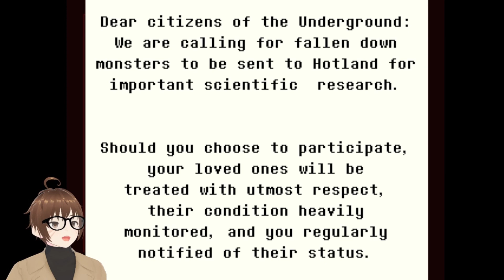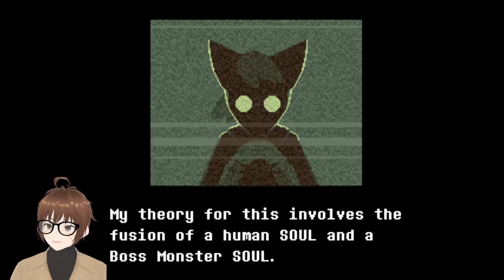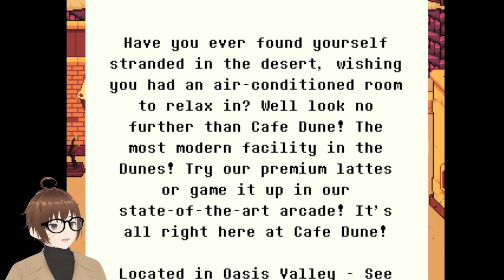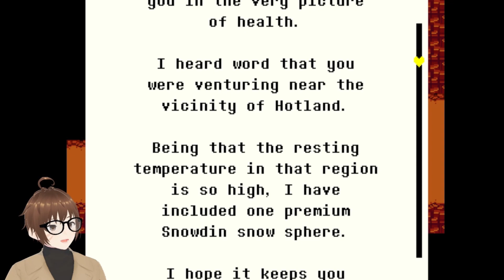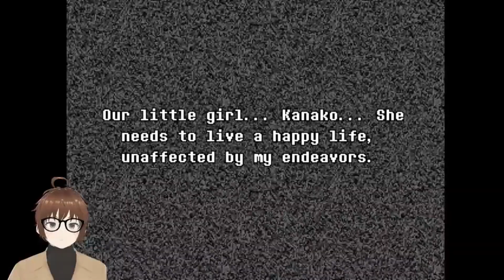Undertale Yellow: Beginning of the End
Hello Hello one and all! Modern Day Mage Boy here today with more Undertale Yellow and this time we near the end of Clover's adventure, feel free to tag along!